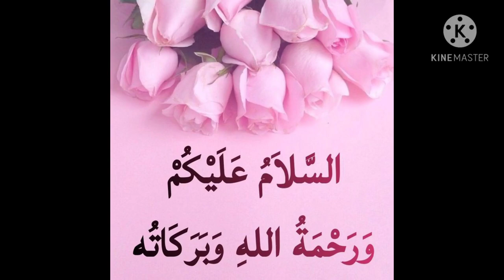Piles குணப்படுத்த நபிகள் நாயகம் சொல்லி தந்த ஒரு அற்புதமான பழம்| Fruit to cure Piles